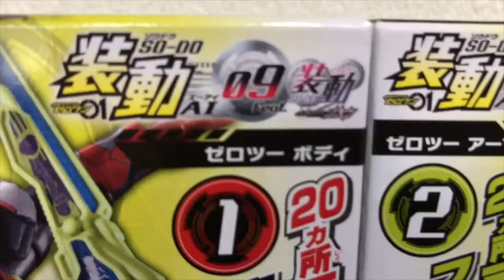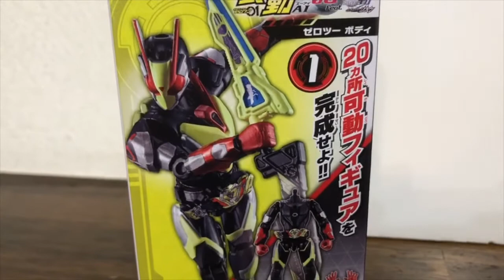仮面ライダーゼロワン 装動 AI09&装動ジオウ ゼロツー 完成しました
1.ゼロツー　ボディ
2.ゼロツー　アーマー
3.アークゼロ　ボディ
4.アークゼロ　アーマー
5.ベローサマギア　ボディ
6.ベローサマギア　アーマー
7.旧世代型ヒューマギア
8.ドードーマギア・ヒナ
9.ツクヨミ　ボディ
10.ツクヨミ アーマー

食玩】装動 仮面ライダーゼロワン AI 09 Feat.装動 仮面ライダージオウ【Candy Toy】

装動AI 09】仮面ライダーゼロツー!!02!! zero-two 食玩もちゃんと進化してますぞ!!ん゛ん゛！！【ゼロワン

装動 仮面ライダーゼロワン AI 09 & 装動 仮面ライダージオウ (Candy Toy Sodo Kamen Rider Zero One Zi-O 裝動 假面騎士01 AI 09) / 拉打食玩

仮面ライダーセイバーが表紙！てれびくん9月号は装動ホッピングカンガルーが本物ふろく！本誌と付録確認レビュー！

組み立て動画】てれびくん付録 装動 仮面ライダーゼロワンホッピングカンガルー SO-DO Hopping Kangaroo TV kun

てれびくん ９月号 ふろく 完全限定 装動 仮面ライダーゼロワン ホッピングカンガルー 開封 SO-DO KamenRider Zero-One Hopping Kangaroo Figure 付録